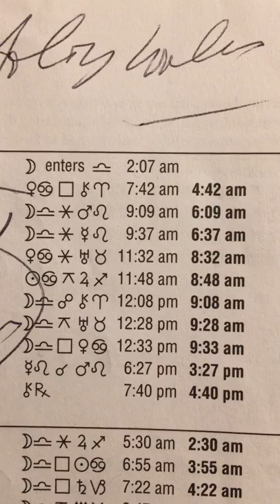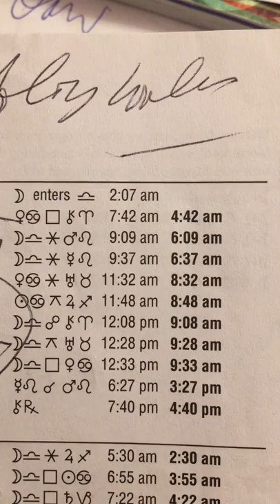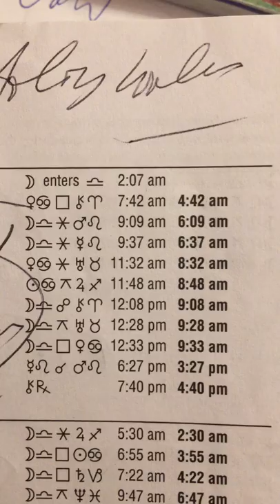Daily Astrology Guidance July 8